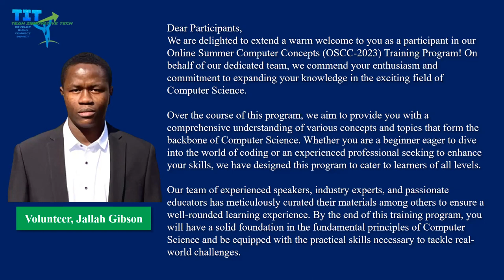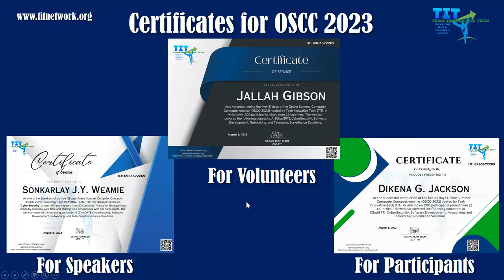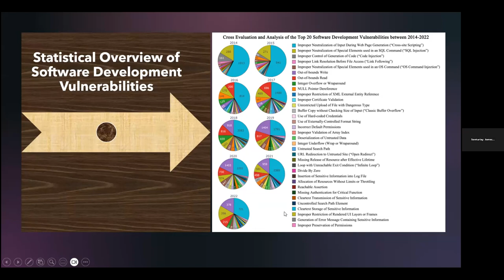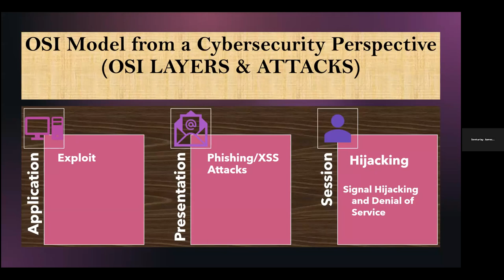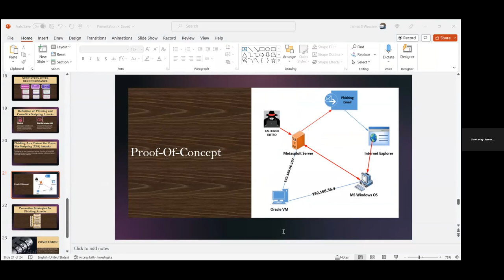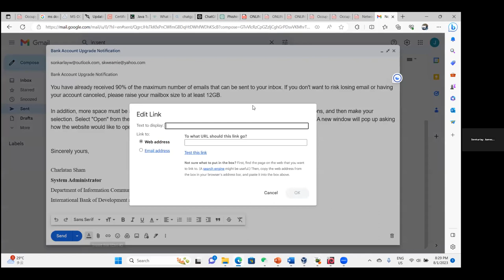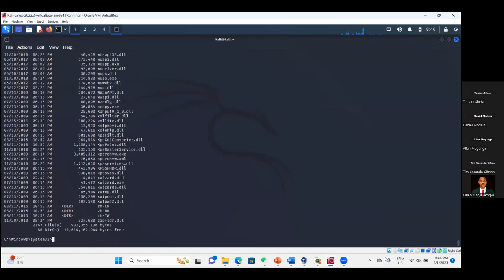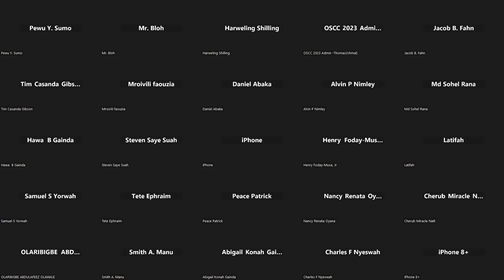Day1 OSCC 2023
This is the recording of Day 1 (OSCC 2023). It covers the Guest Speaker's speech and the lecturer's presentation on Cybersecurity.